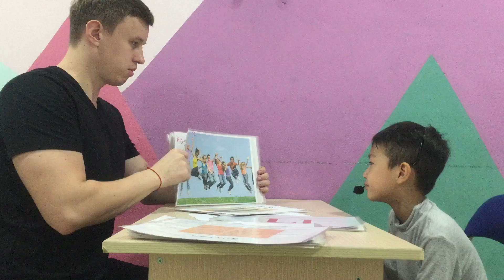Nick-Monkey 4 –Speaking test A2 – 21/11/2019.